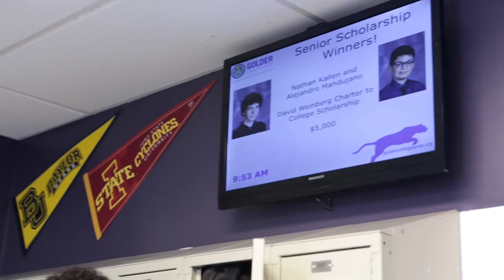Nathan - Golder Senior Receives Charter-to-College Scholarship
Nathan is among ten outstanding Illinois Charter Public High School seniors from across the state that are being honored with college scholarships through the Charter-to-College Scholarship Competition.  Nathan is a senior at Golder College Prep, a Noble campus.